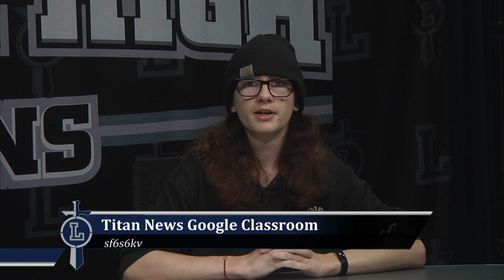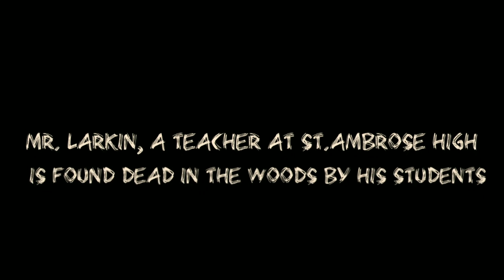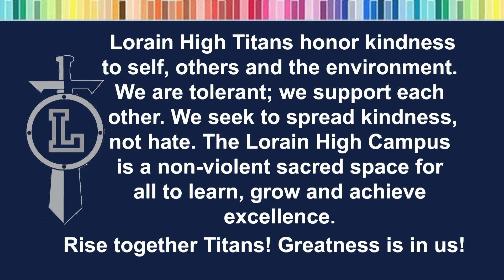Lorain High Titan News 9-13-24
Here are your morning announcements for Thursday, September 13, 2024